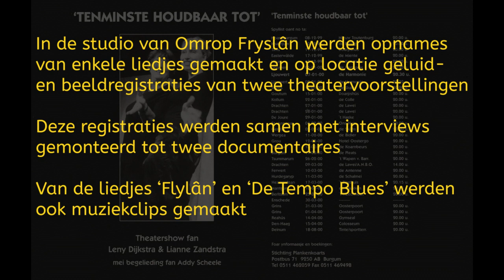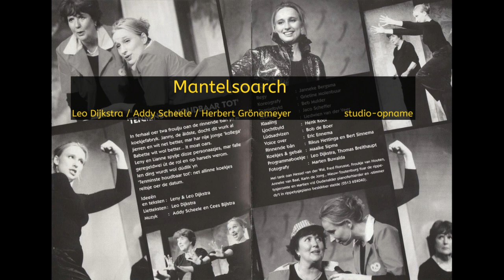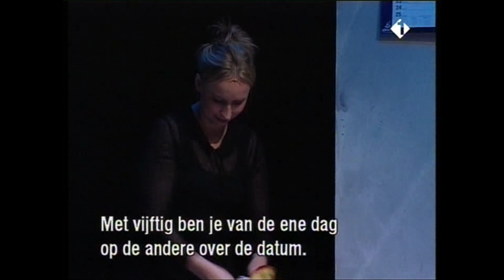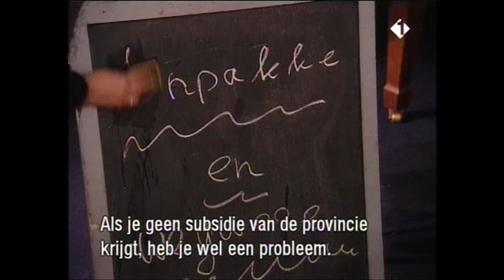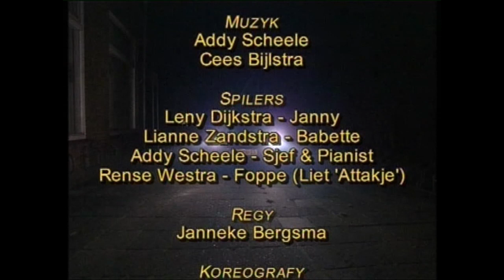Tenminste Houdbaar Tot - Leny Dijkstra - Lianne Zandstra 2000-2001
00:00 Ouverture (ingekort) en info
00:52 Wat liefde is dat weet je dan tenminste [tekst Leo Dijkstra, muziek Addy Scheele]
04:38 Mantelsoarch [tekst Leo Dijkstra, muziek Addy Scheele / Herbert Grönemeyer]
07:54 Flylân [tekst Leo Dijkstra, muziek Cees Bijlstra]
11:36 Requiem in F groot [tekst Leo Dijkstra, muziek Addy Scheele]
15:12 Oer de hoarizon  [tekst Leo Dijkstra, muziek Cees Bijlstra]
17:32 Documentaire 'Tenminste Houdbaar Tot' deel I Omrop Fryslân
42:04 Flylân [tekst Leo Dijkstra, compositie/arrangement Cees Bijlstra] muziekclip
48:28 Documentaire 'Tenminste Houdbaar Tot' deel II Omrop Fryslân
58:25 De Tempo Blues [Leo Dijkstra, muziek Addy Scheele] muziekclip
1:17:25 Credits documentaire/ Ouverture [muziek/productie Addy Scheele, altsax Stanley Medema]

'Tenminste Houdbaar Tot was een muziektheater programma van Leny Dijkstra, Lianne Zandstra en pianist Addy Scheele'. In 2000 en 2001 werden er meer dan 60 voorstellingen gespeeld in Friese en ook in een aantal Nederlandse theaters.
In de studio van Omrop Fryslân werden opnames van enkele liedjes gemaakt
en op locatie geluid- en beeldregistraties van twee theatervoorstellingen.
Deze registraties werden samen met interviews gemonteerd tot een tweedelige documentaire
Van de liedjes ‘Flylân’ en ‘De Tempo Blues’ werden ook muziekclips gemaakt.
In deze foto/videoclip zijn eerst de vier studio opnamen en een live opname te horen.
Daarna volgen de twee delen van de documentaire zoals destijds uitgezonden op het landelijke zenduur van Omrop Fryslân met daarin ook de muziekclips 'Flylân' en 'De tempo blues'.